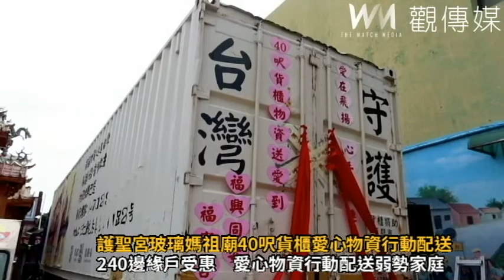護聖宮玻璃媽祖廟40呎貨櫃愛心物資行動配送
財團法人台灣護聖宮教育基金會啟動愛心物資行動配送，將40呎彩繪貨櫃車從玻璃媽祖廟開到福興鄉同安寮福安宮，由縣長王惠美等人一起開櫃，發放240件民生愛心物資